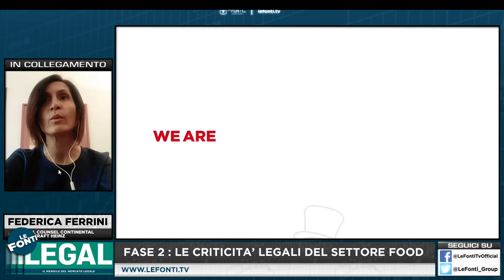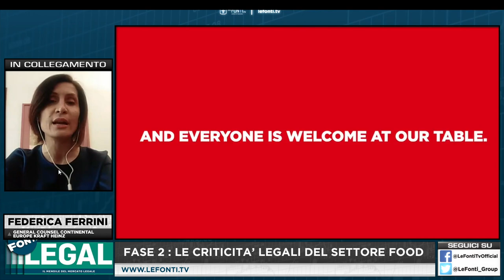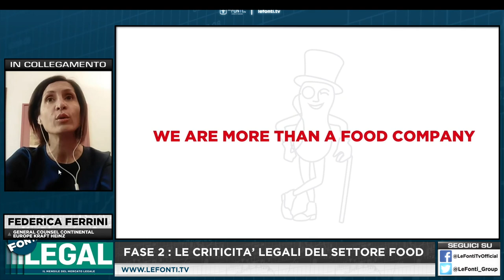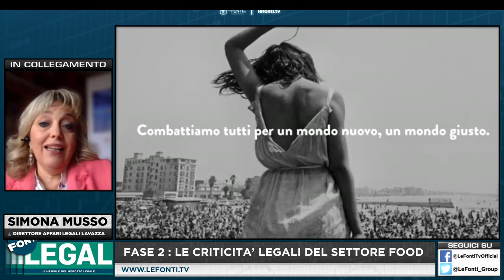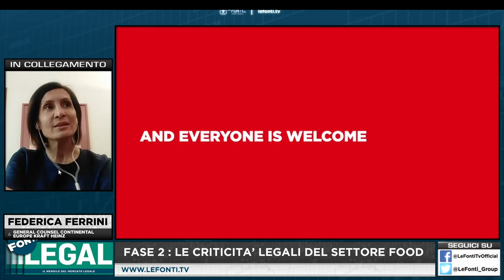Le criticità legali del settore food - con Federica Ferrini (Kraft Heinz) e Simona Musso (Lavazza)